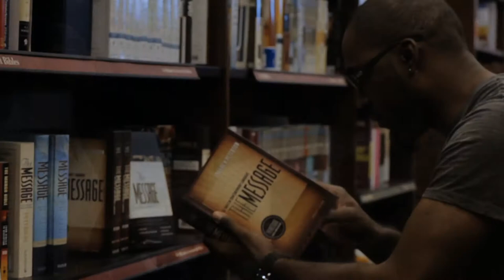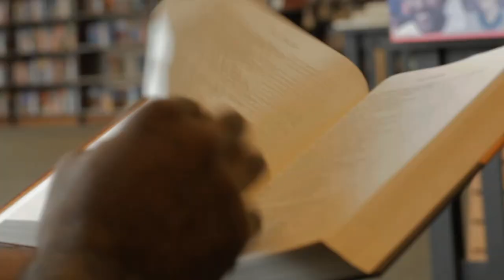Keith Williams 'Tone for Worship' Promo Video - EPK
Keith Williams Electronic Press Kit for album "Tone for Worship".
Label: EPM Music Group
Directed & Produced by: Kris Patrick for Parallel Path Entertainment